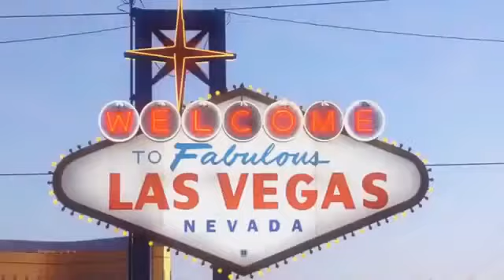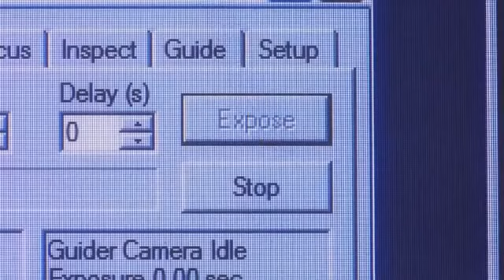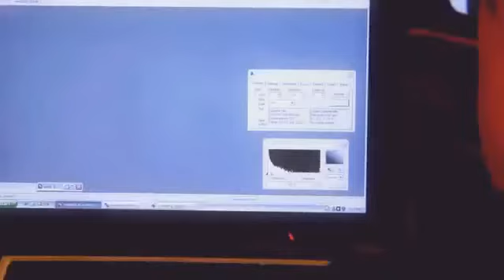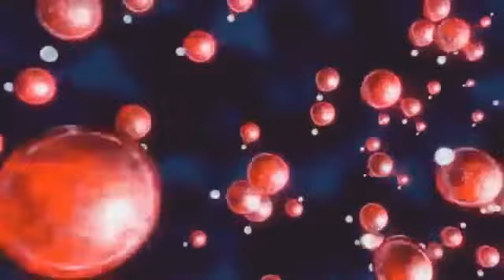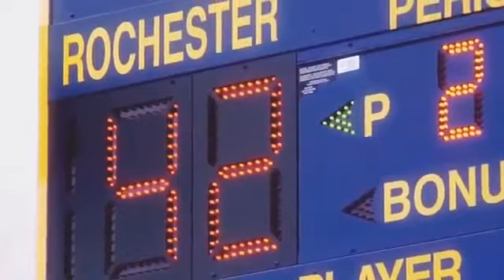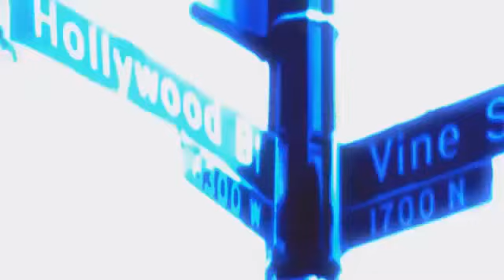L'Univers Et Ses Mystères : Les 10 plus belles nébuleuses de l'univers Documentaire 2016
Les nébuleuses sont capitales au bon fonctionnement de l'univers. On en compte de plusieurs sortes : les planétaires, les diffuses et les rémanentes de supernova. Ce sont de très beaux objets.Pendant longtemps et jusque récemment, le mot nébuleuse était pris par défaut pour désigner les astres que l'on ne connaissait pas. Ces taches floues ont longtemps intriguées les astronomes. C'est au début du 20e siècle que l'on compris enfin la nature de ces objets célestes. Les nébuleuses sont des nuages de gaz dont les origines sont différentes. Les nébuleuses planétaires sont les gaz éjectés par une étoile d'environ la masse du Soleil. Les nébuleuses peuvent également être le reste de Supernova et sont très reconnaissables en général. Les nébuleuses diffuses sont elles des nuages de gaz datant des débuts de l'Univers et qui donne naissance à des milliers d'étoiles. Les nébuleuses sont donc capitales au bon fonctionnement de l'univers.